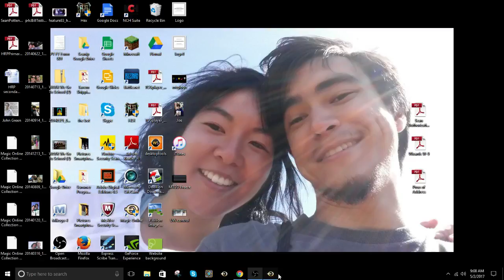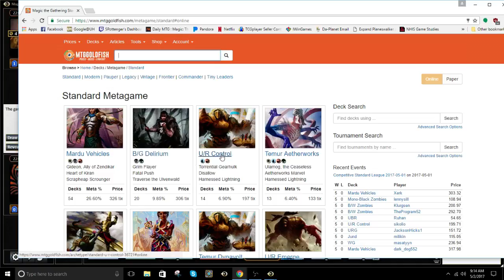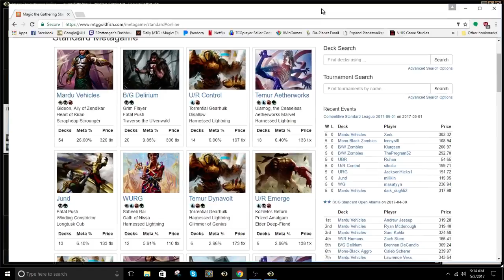9th Place PTQ Finals Temur Thing - Match 7 Replay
Against Temur Marvel (and eventual winner of the PTQ).